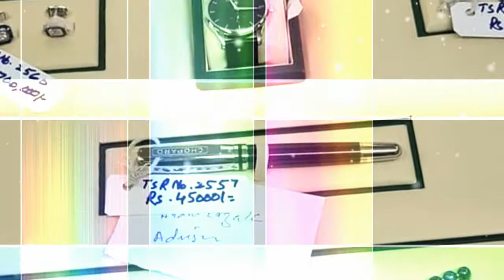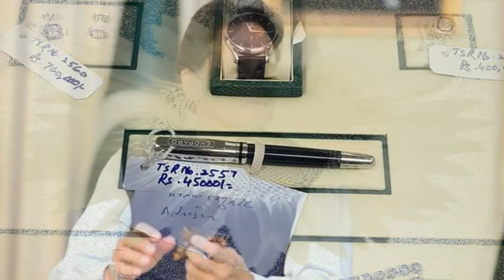What is ToshaKhana | Tosha Khan Imran Khan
Toshakhana is a government owned department under the control of Cabinet Division of Pakistan formed in 1974. Its main purpose is to keep gifts which are received by members of parliament, ministers, foreign secretaries, the President, and the Prime Minister

Powerful Motivational Video | Bura Waqt Aye To Kya Karna Chaheye | Pechan Tv

 Win This Year | Best Motivational Speech Video In Urdu-Hindi |New Year Motivation | 2020 Is Your's

The Powerful Motivational Video | The Key Of Success Is Hard Working